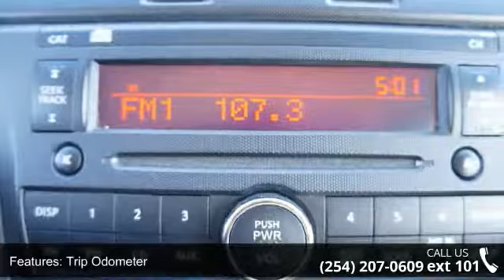2012 Nissan Altima 2.5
| CN440370